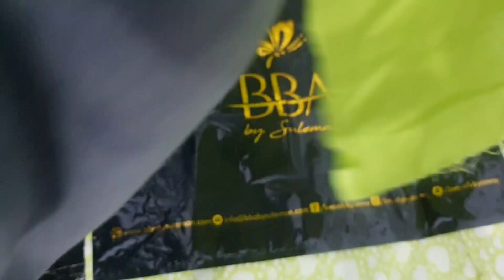How to make roti cover/ easy roticover#kitchentips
How to make roti cover/ easy roticover

Glass Se 10 Kilo Matar Chelen 5 minute mn Begar Hath Lagayel
Smartly Save Ur Money & Time

''Quirky Home Tips'' today I will share how to stitch roti cover
easy roticover
roti cover
roti rakhne ka cover
roti ka rumal banane ka tarika
roti ka cover banane ka tarika
roti kapda banane ka tarika
roti maker
roti song
roti recipe
roti maker machine
rati hanana ka taribia
and
how to stitch roti cover/easy roticover
how to stitch roti cover#teasy roticover
how to make roti cover,roti cover,how to
make roti cover at home,diy roti cover,roti
cover chapatti cover,how to make chapati
cover,roti cover kaise banaye,roti cover
chapati cover,roti cover banana,roti cover
making.roti cover at home,roti cover kaise
banate hain,roti cover cutting and
stitching,roti cover banane ka tarika,roti
rumal,roti rakhne ka cover,chapati cloth at
home //roti rumaal how to make cotton roti
cover,how to make roti rumal